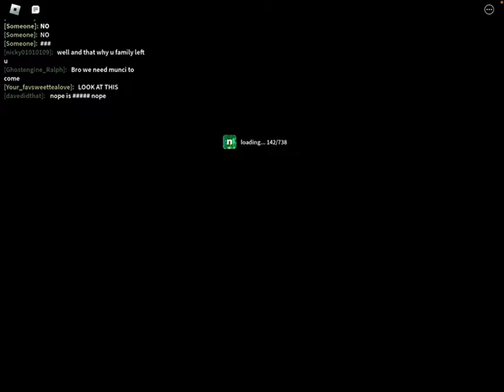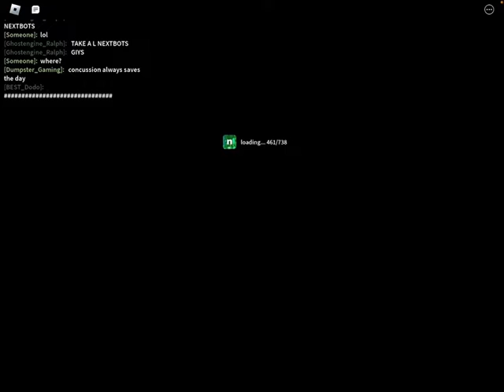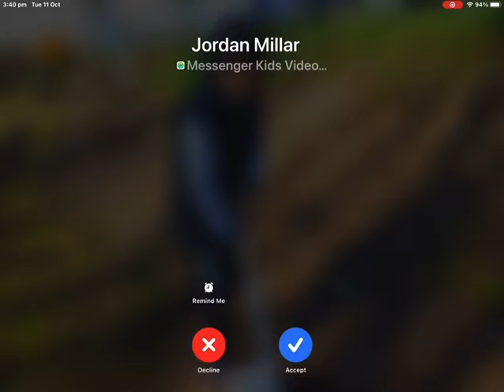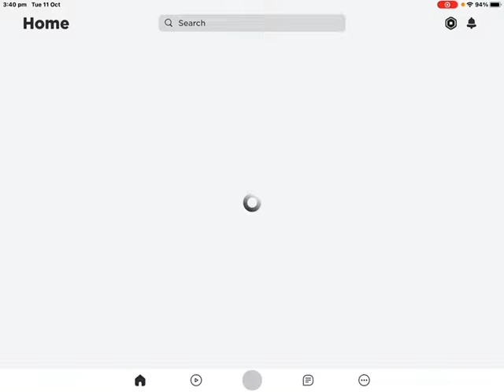GM_RUSSIA NICOS NEXTBOTS FOOTAGE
Unexpected guest appearance by best friend lol